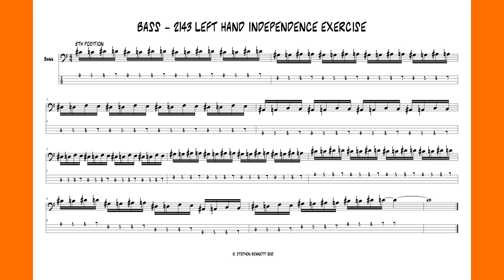Bass - 2143 pattern - BPM 80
Left hand finger independence exercises.